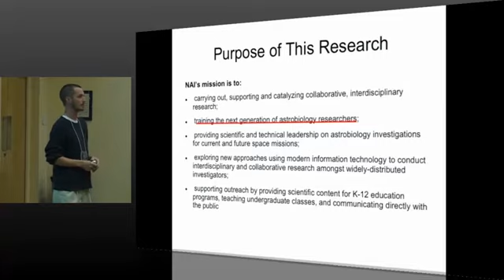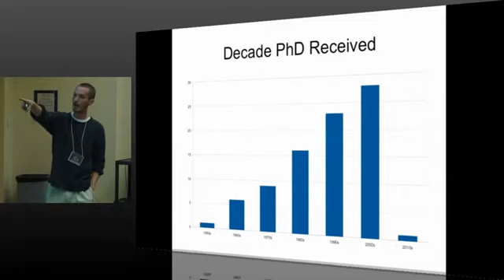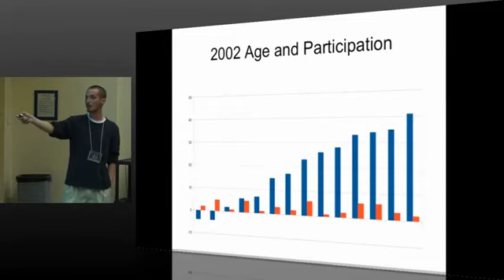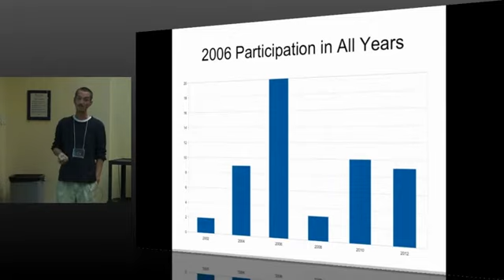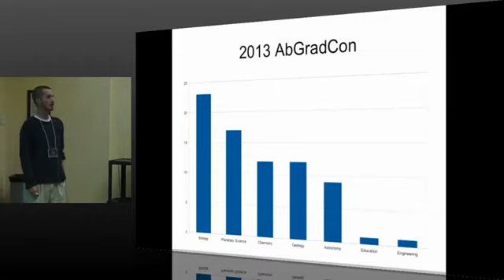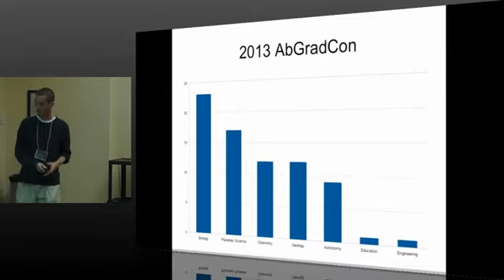AbGradCon 2013 - Day 3 - Ryan James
Ryan James
Health and Robustness of the Field of Astrobiology

AbGradCon (Astrobiology Graduate Conference) provides a unique setting for astrobiologically inclined graduate students and early career researchers to come together to share their research, collaborate, and network.

Shot and edited by Mike Toillion.
NASA Astrobiology Institute